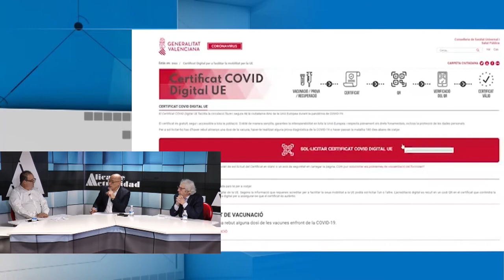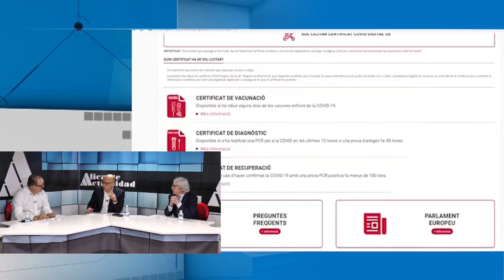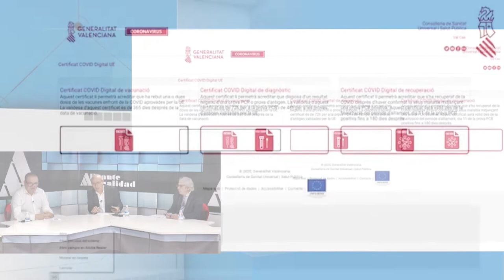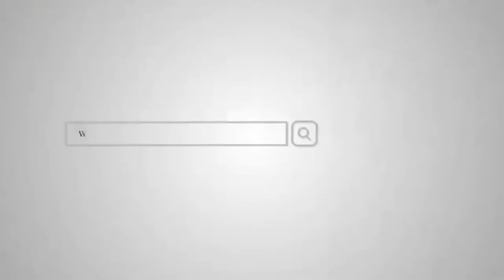Alicante Actualidad - 1 de diciembre de 2021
En la primera parte del programa les ofrecemos una entrevista con:

- José Ramón González, concejal de Seguridad del Ayuntamiento de Alicante

En la segunda parte se incorporan en tertulia:
- Pedro Nuño de la Rosa, Periodista
- Diego Menor, vicepresidente de UEPAL